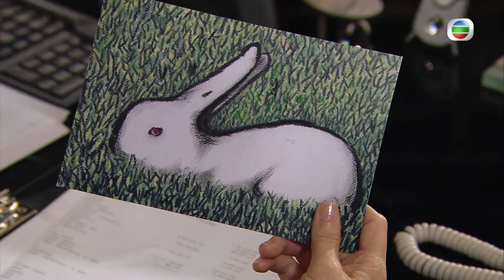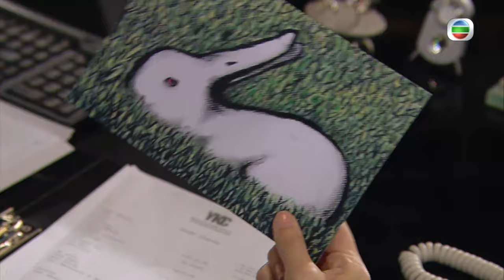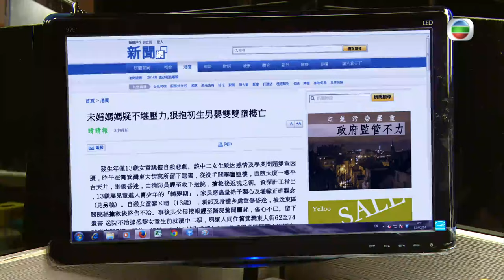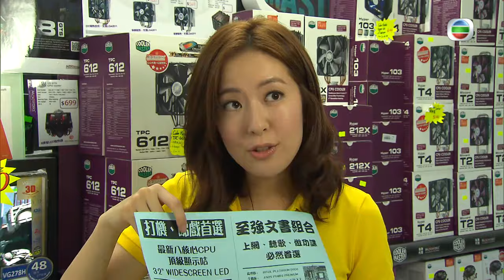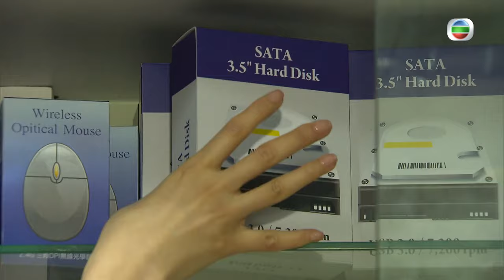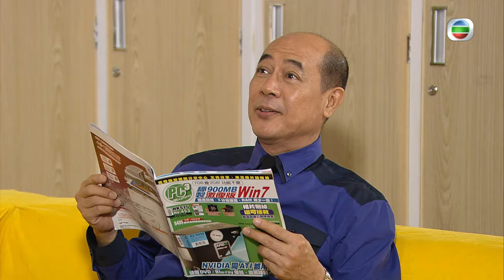[Eng Sub] | TVB Romance | Rear Mirror 載得有情人 07/20 | Wayne Lai Louisa So Natalie Tong | 2014